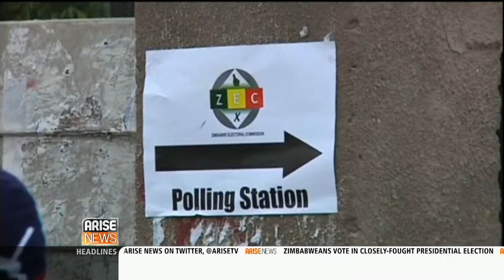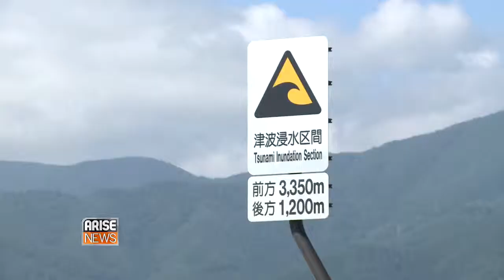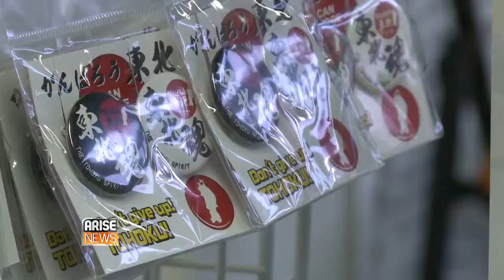Arise News Now - 01/08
Automatically uploaded from Arise News London Studio